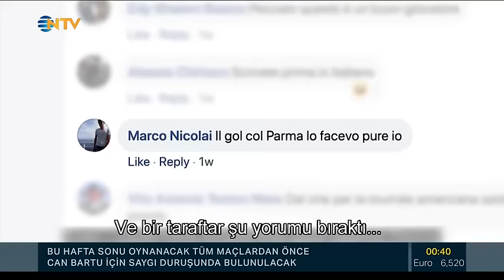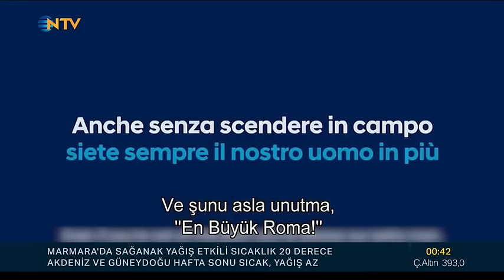Cengizin golünü küçümsedi rezil oldu!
Roma'da forma giyen Cengiz Ünder'in Parma'ya attığı golle ilgili, bir taraftar "Bu golü ben bile atarım" yorumunu yaptı. Ancak bu işin göründüğü kadar kolay olmadığını sahaya çıkınca anladı.

Cengiz Ünder in Rome, the goals scored against Parma, a supporter, "I'll even throw this goal," he commented. But he realized when he was on the field that it wasn't as easy as it seemed.